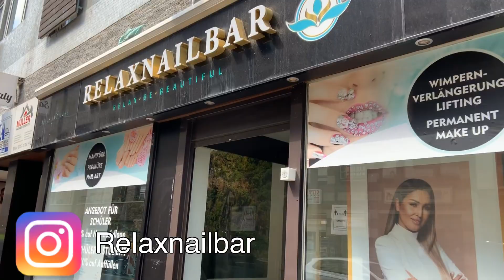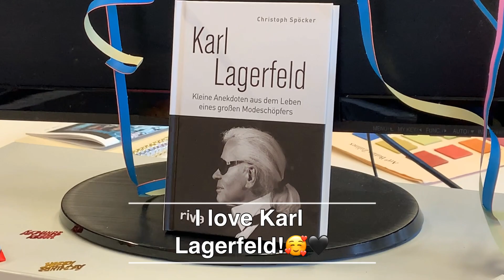VLOG 5 | COVID-19 BIRTHDAY CELEBRATION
Hey guys, I had to celebrate my birthday during this covid-19 season, but it was one of my best birthdays ever with my loved ones. I hope you enjoy watching it. 😊

❤️ PRODUCTS & SERVICES :
Wig Supplier : @crownedbydee
Wig Installation : @hbpartofgold
Cake : @sweetie_pies_ffm
Dresses : Zara
None of the shown products or services was gifted!

xoxo ❤️